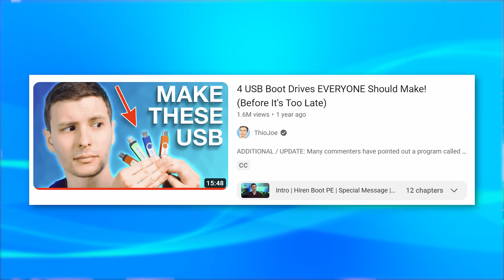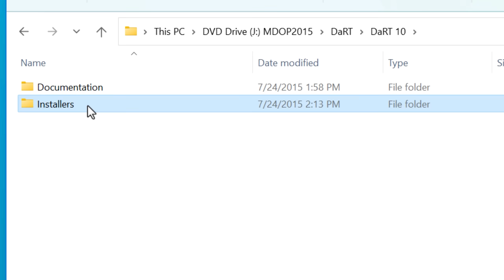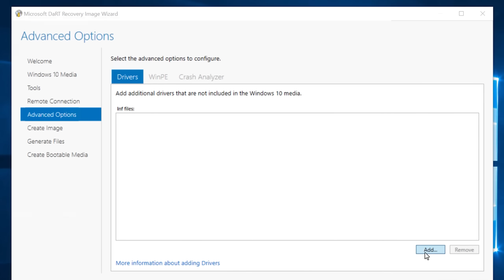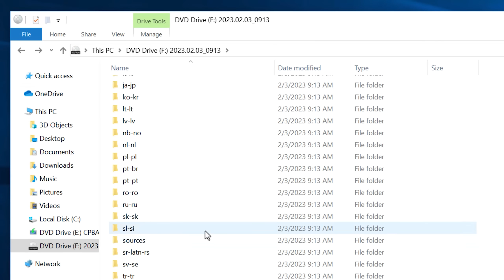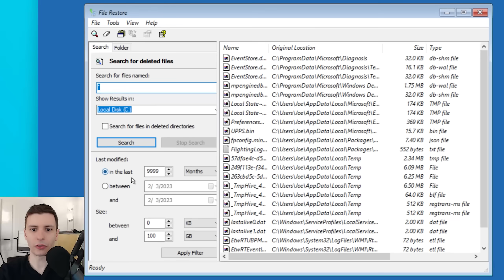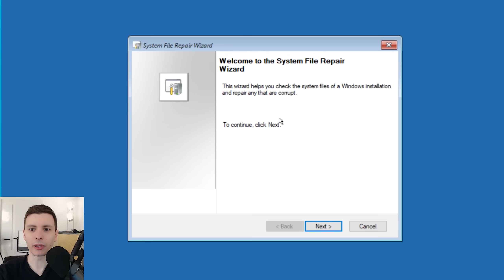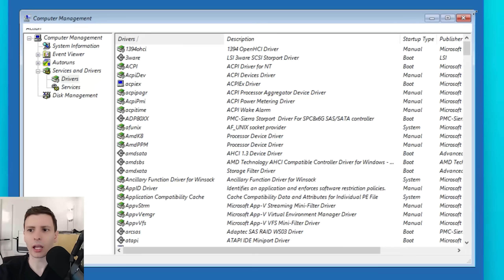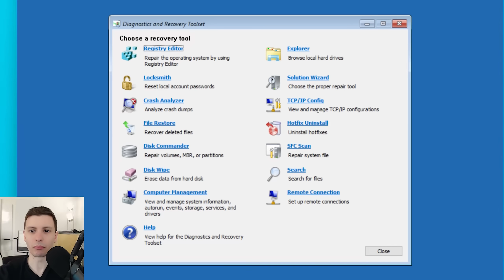Microsoft's Secret USB Toolkit For Windows Recovery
Did you know about this cool USB bootable toolset? 👀

This video shows the super exclusive Diagnostic and Recovery Toolset bootable tools created by Microsoft. It is normally only available to certain Microsoft volume license customers, but I was able to get my hands on it. I go over what it is like to create the image, as well as the tools themselves.

▼ Time Stamps: ▼
0:00 - Intro
0:49 - How Did I Get It?
2:34 - Creating The Boot Image
6:22 - Showing the DaRT Tools
16:14 - Final Thoughts